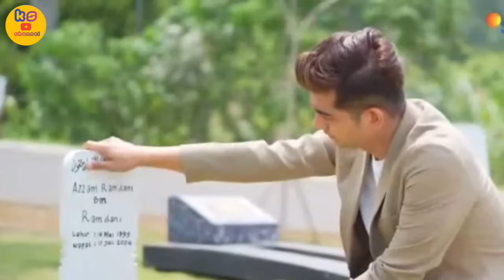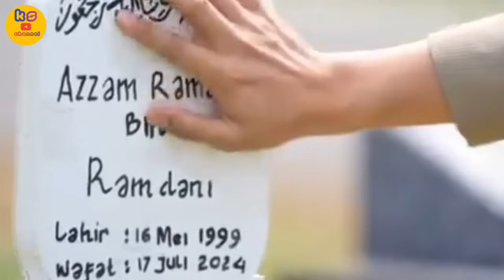DANNY COBA DAHULUI NANDO UNTUK MELAMAR SALEHA / SALEHA HARI INI SCTV 31 AGUSTUS 2024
Channel ini Mimin buat untuk berbagi informasi tentang sinetron sinetron unggulan SCTV terutama sinetron SALEHA.
SALEHA
Ulasan SALEHA
SALEHA hari ini
SALEHA full episode
SALEHA full movie
SALEHA full episode
Informasi seputar SALEHA
Prediksi SALEHA
SALEHA episode terbaru
Sinetron SCTV
SCTV
Sinemart ph
Essjaystudios

SYIFA HADJU
TEUKU RYAN
HARIS VRIZA
Lenny charlote
Sarah felicia
Rey bong
Teddy syach
Windy wulandari
Ponco Buwono

Saleha adalah serial televisi Indonesia produksi SinemArt dan Ess Jay Studios yang ditayangkan perdana 10 Mei 2024 pukul 18.25 WIB di SCTV. Serial ini disutradarai oleh Umam A.P dan dibintangi oleh Syifa Hadju, Ryan T.R., dan Harris Vriza